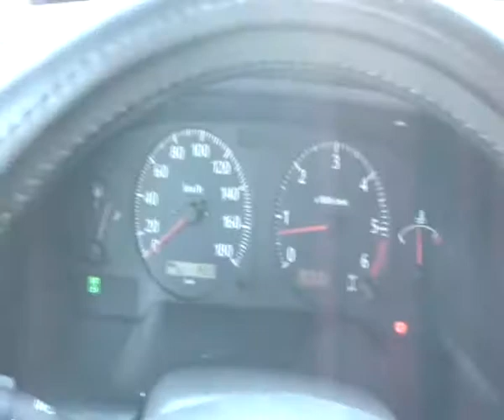Výlet na Klínovec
Rodinný výlet